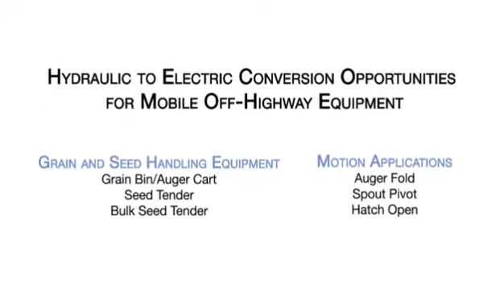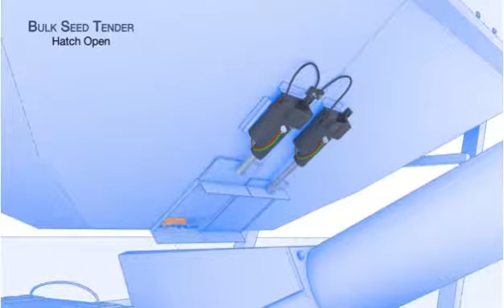Electric Actuation for Grain Handling Equipment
Grain bins, auger carts and seed tenders have many hydraulic and manual operations that can benefit from simple, clean and maintenance free electric actuators.
See the difference between hydraulics and electric actuators for the folding of the auger, pivoting of the spout, and opening of hatches.